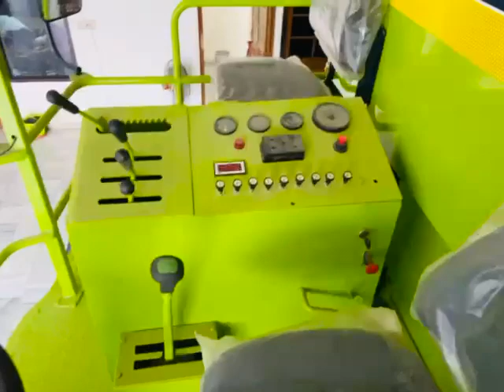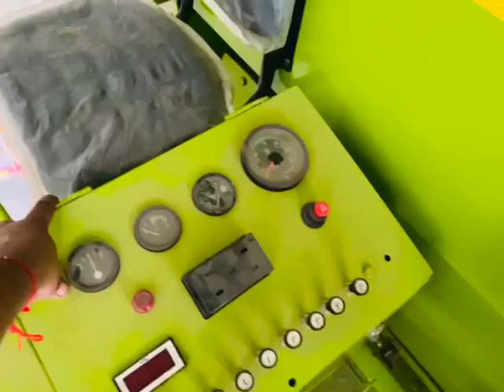@ਪਨੇਸਰ Agri class combine ਹੰਢਿਆਇਆ